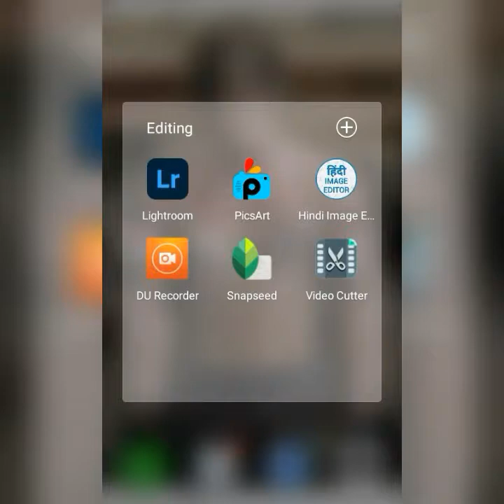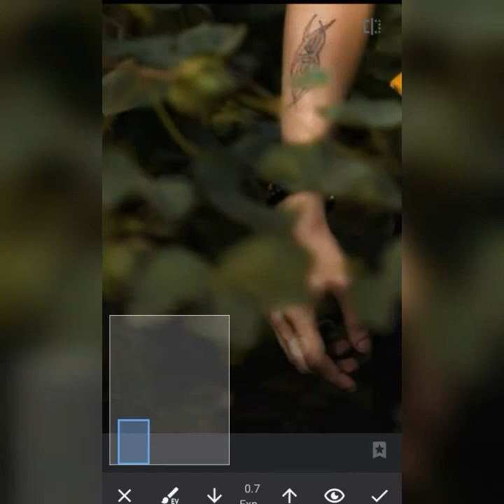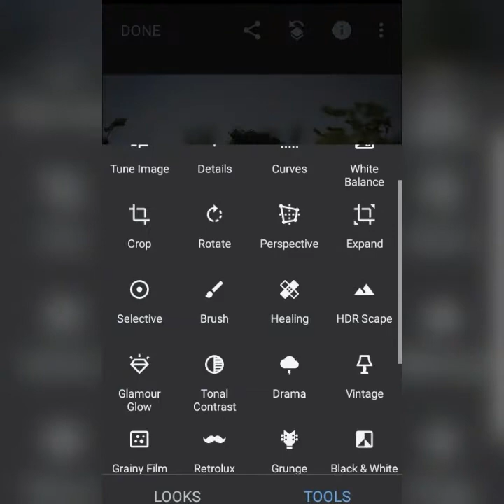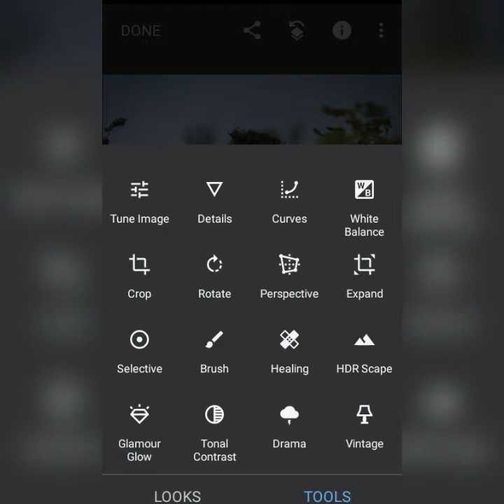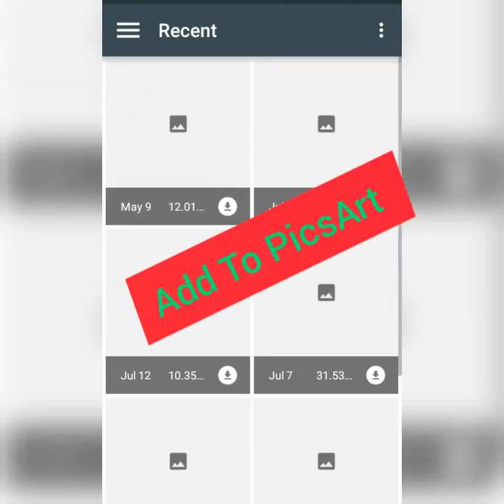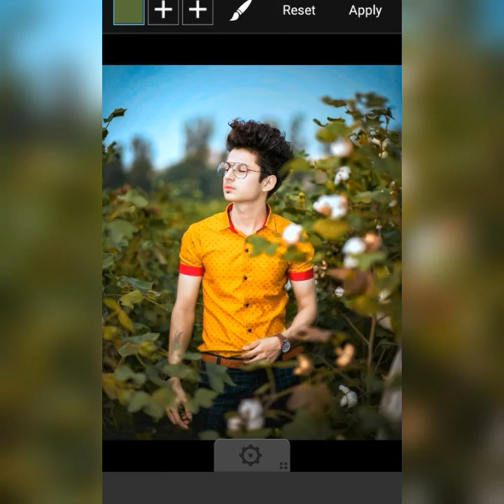picsart photo editing. Picsart and Snapseed photo editing.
picsart & Snapseed photo editing.
Very simple photo edit.
Kisko bhi photo edit Karni hai to Instagram par msg karo.